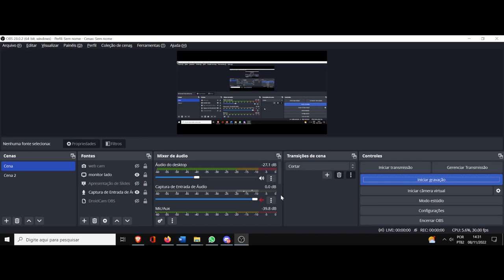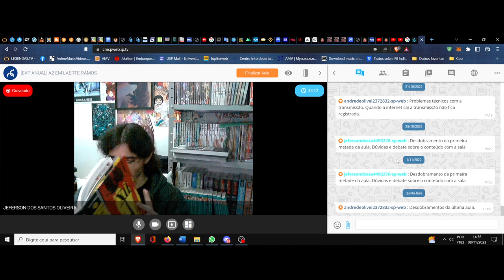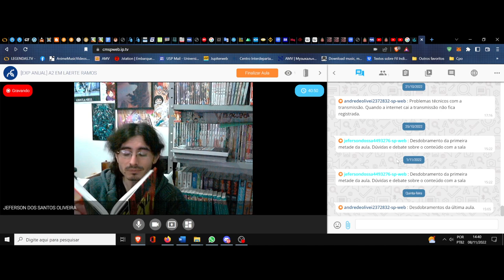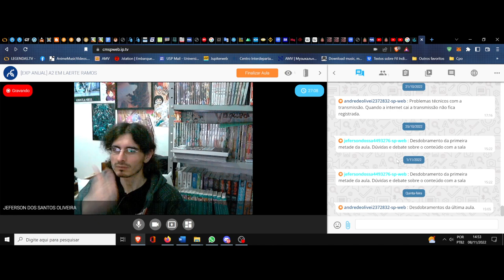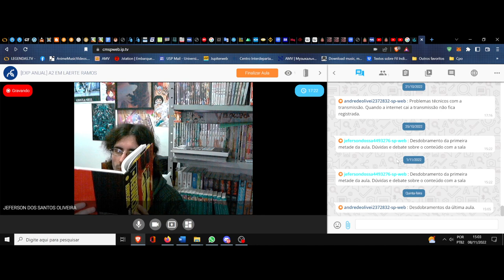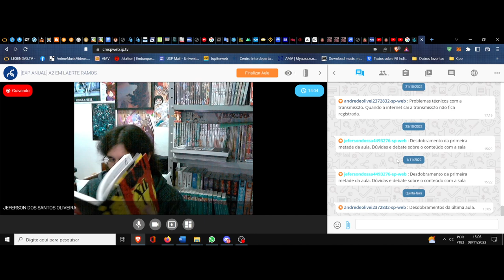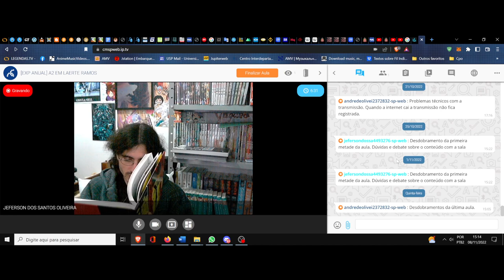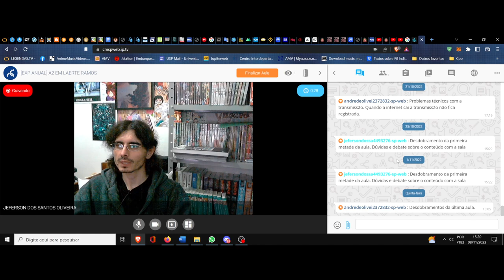(DC/22 01E) Aula 32 Eletiva (08/11) A filosofia das palavras. Watchmen, clube da leitura (13ª Piada)